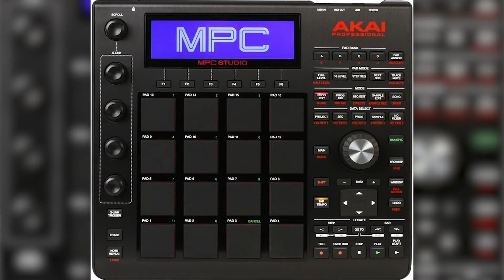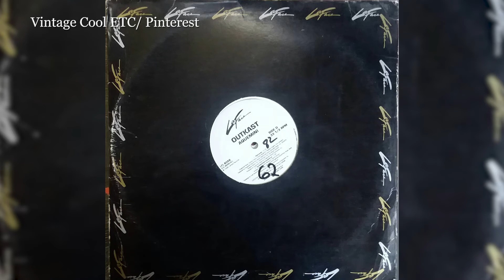OC From NC interview on diggin' in the crates podcast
Interview with North Carolina Goat OCFROMNC